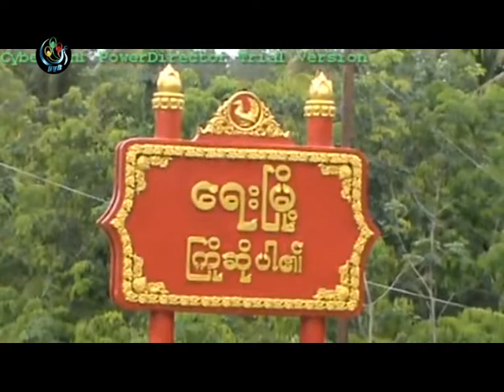People is main force said Mon Political Prisoner Nai Yet Kha 19062012 Thu FB.mpg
ျပည္သူသာလွ်င္ အရွင္သခင္ ဆိုတာကုိ ျပည္သူေတြကိုယ္တိုင္က သိရွိျပီး ကိုယ္တိုင္ တိုက္ပြဲ ၀င္ၾကဘို ့ႏိုင္ယကၡ တိုက္တြန္း